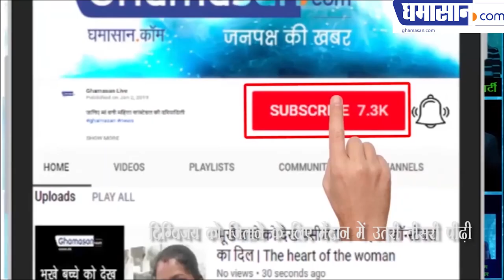MP Elections 2019: Digvijay Singh's Grandson will appeal to win his Grandfather, Son Claims to WIN